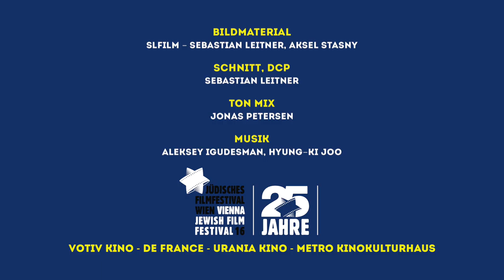"Nicht schon wieder ein jüdischer Geiger!" - Igudesman beim Jüdischen Filmfestival Wien 2016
Trailer für Aleksey Igudesmans Konzert im Rahmen des Jüdischen Filmfestivals am 28. November 2016 um 19:00 im Gartenbaukino.